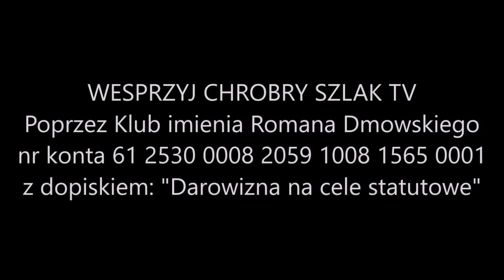Z archiwum: Łódź mówi: "Nie!" dla roszczeń! (marzec 2019)